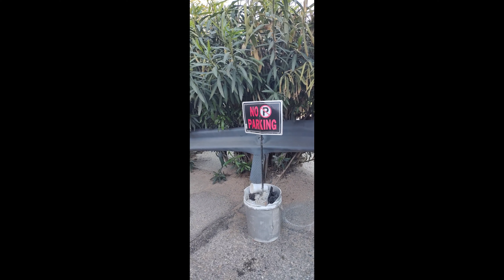Venice and Marina del Rey Bike Ride